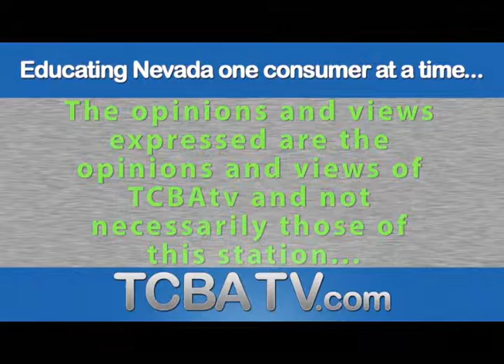Sport Haus: TV Show Oct 2013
Our mission at Sport Haus Motor Cars,

Sport Haus Motor Cars is your #1 source for parts, service and sales of exotic cars including classic and vintage: Porsche, Audi, BMW, Mercedes-Benz, Bentley, Jaguar, Aston Martin, Ferrari, Lamborghini, and a number of other exotic vehicles. It has the largest indoor showroom in northern Nevada filled with exotic sport cars and luxury sport utility vehicles.

In addition to exotic car sales, Sport Haus also offers consignment sales and a vehicle locator service. Its service, parts, sales, and state of the art detailing services make Sport Haus the #1 one stop for all your exotic car needs.

History
Sport Haus Motor Cars was founded in 1980 as Northern Nevada's premiere Porsche parts and service Sport Haus Motor Cars was founded in 1980 as Northern Nevada's premiere Porsche parts and service center. After more than 20 years in business on South Wells Avenue, Sport Haus relocated to a larger facility in South Reno at its current location. At the new location they added exotic vehicle sales, vehicle consignments, and a vehicle locator service. Both the parts and service departments were expanded.

Reza Mashhour joined Sport Haus in 2010. Reza has had great business success with his automotive related businesses in Northern Nevada since 1974. Visit Northern Nevada's largest indoor showroom and prepare to fall in love!